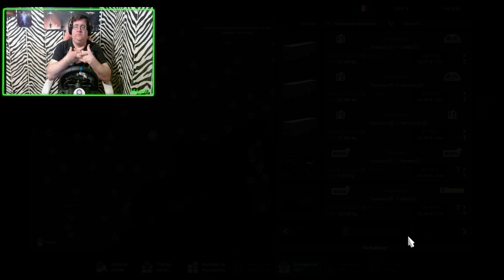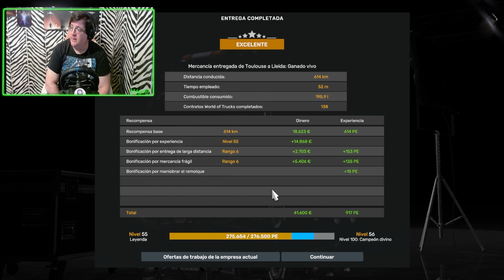🚛 El terror de los peajes - Ruteando - Hoy de Toulouse a Leida - ETS2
Paseamos un poco por las rutas europeas de la mano del euro truck simulator.
Este vídeo sale del vivo realizado en Twitch el 17/9
Mira los vivos y seguime en otras plataformas